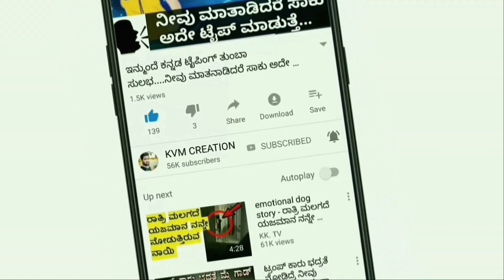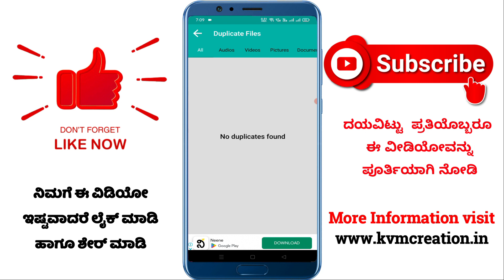How To Find And Delete Duplicate Files on Android | KVM Creation | kannada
ಧನ್ಯವಾದಗಳು🙏🙏🏻

◻ಲೈಕ್ 👍🏻
◻ಕಾಮೆಂಟ್✍
◻ಶೇರ್ ಮಾಡಿ..🤝🏻

               ▬▬▬▬▬▬▬▬▬▬▬▬▬▬▬▬▬▬▬   ☺☺☺☺ಮತಷ್ಟು ವಿಡಿಯೋಗಳು☺☺☺☺